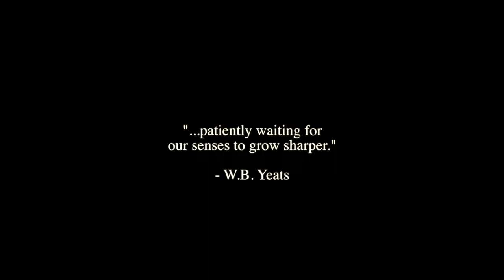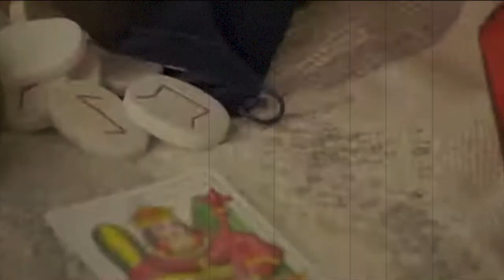Their spell backfired. (Witches who wasted their power)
Thanks for joining me! In this video we unpack The Craft (1996) and Teen Witch (1989)!! This video aims to shed light on the tropes of our favorite witches in film from a slightly different perspective. Observing the how some witches waste there power on men.

thecraft was directed by Andrew Fleming
teenwitch was directed by Dorian Walker

- Clips of Teen Witch owned by: Trans World Entertainment
- Clips of The Craft owned by: Columbia Pictures
- Background Images: Pexels: koolshooters and Mike Bird